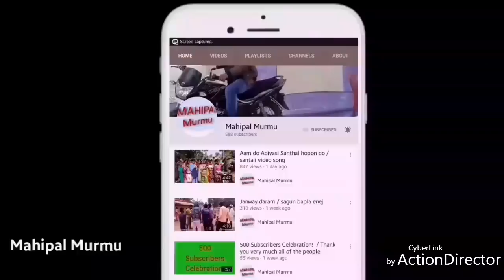Jesus video song in Santhali / Sohray video / Christmas video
Santhali Christian video song